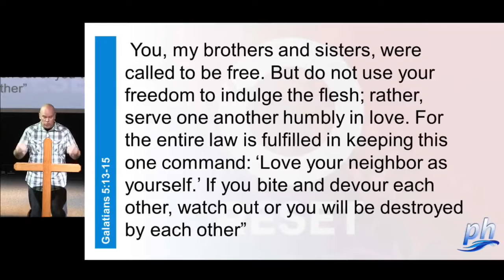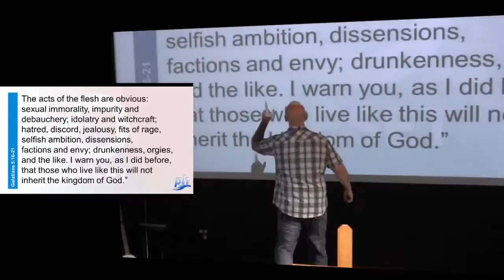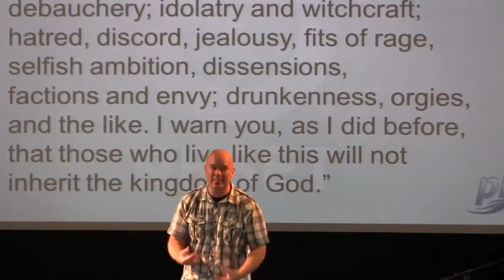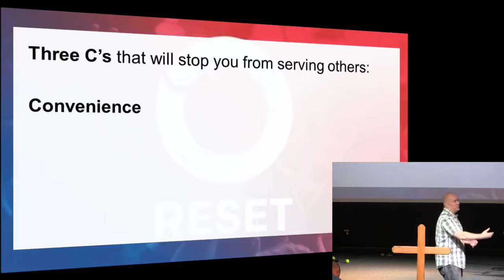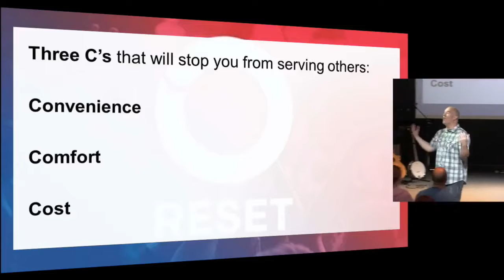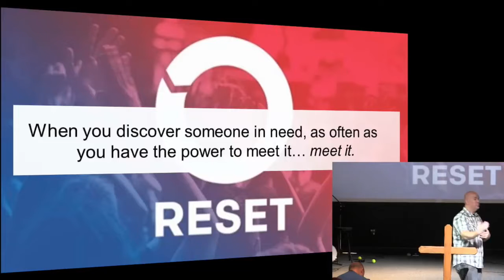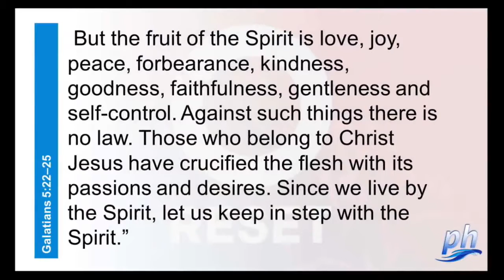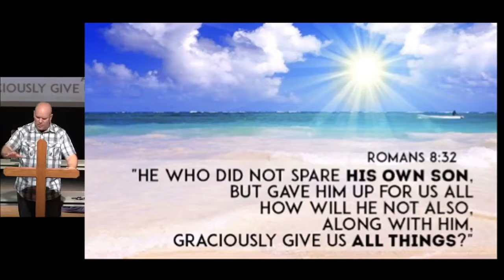Feb. 12, 2017: "Reset, part 5" - A Sermon by Dr. Matt Mitchell